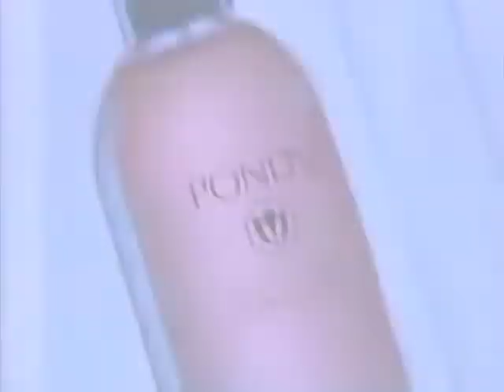Pond's Self-Foaming Facial Cleanser 30s - Chile, 1995